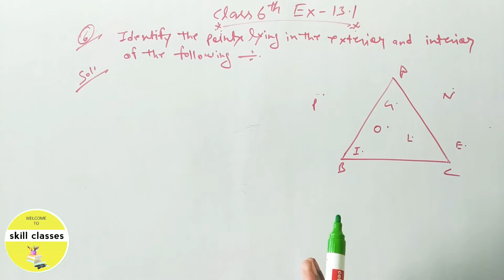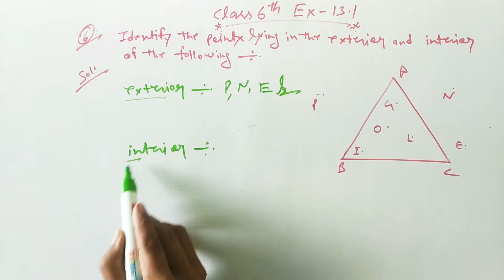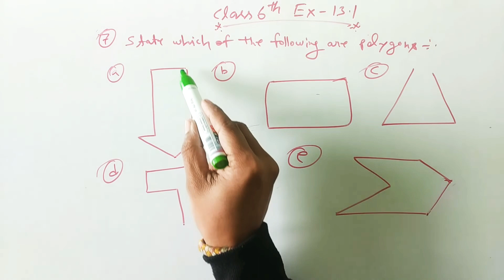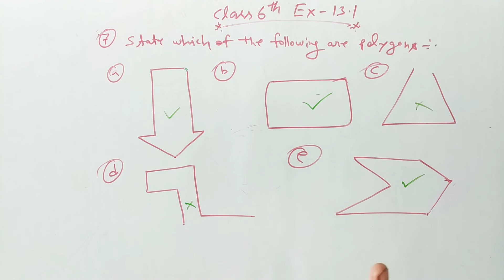state which of the following are polygons ?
class 6th Math 👇
playlist link is 👇👇👇👇